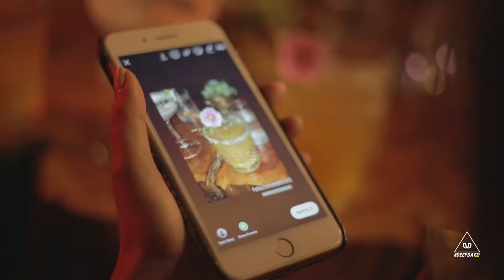DEEPDAYtv / CHIVAS EXTRA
Chivas Extra presento su nuevo concepto La Ruta Extra, un evento con mucha gastronomía en uno de los mejore restaurantes de la capital Colombiana, y los mejores Whiskeys de la marca acompañando invitados muy especiales.

Proyecto: La Ruta Extra By CHIVAS Extra
Director / DP: Edgar Alan - POE
Producción: @deepdaytv